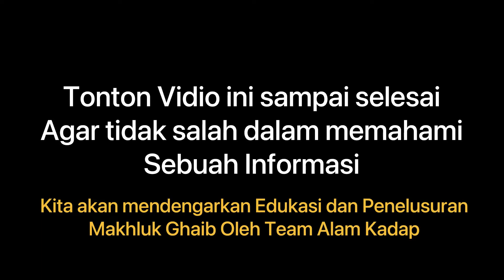BINCANG & EKSPLOR YANG MENEGANGKAN BERSAMA YOUTUBERS TEAM ALAM KADAP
Simak obrolan seru mengenai penelusuran benda bertuah kekebalan bersama tim alam kadab

Dan mereka juga sering menelusi tempat tempat yang memang tidak bisa terlihat secara kasat mata untuk menguak sebuah misteri.

Contact STK (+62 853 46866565)